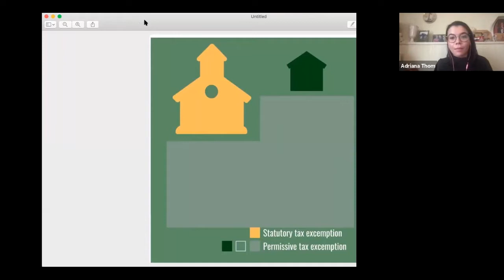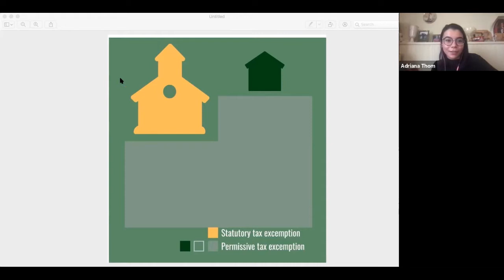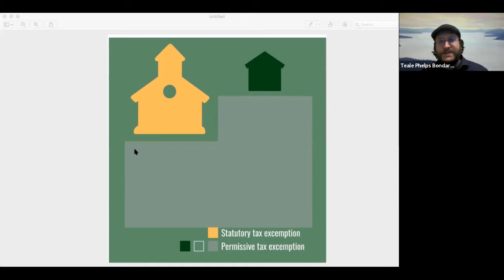A Public Good? Religious property tax exemptions in BC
In a recent report, the BC Humanist Association called on municipalities to adopt public benefits tests for tax exemptions granted to places of worship. These tests, the report states, are necessary to ensure potential recipients of tax exemptions — which total millions each year — provide services that benefit the community as a whole. This measure would provide much needed safeguards to prevent tax funds from supporting organizations that operate as private clubs, discriminate against protected groups, operate commercial enterprises, or break the laws, such as COVID-19 regulations.

To unpack this report and peel back the curtain on all the work that went into it, we hosted a live talk with our research team — Teale Phelps Bondaroff, Research Coordinator, and Adriana Thom, Policy Researcher. This event was recorded on Wednesday, March 3, 2021.